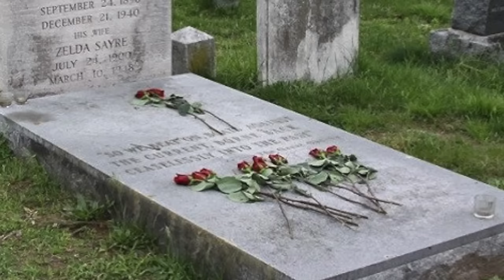Types of People In SUMMERS ....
Summers are here & we all struggle with it so this video is gonna be super fun and I am sure you'll relate to it as well so if this makes you laugh than do SHARE it with your friends and hit the LIKE Button... Keep Loving & Keep Sharing!

XoXo
Miss Anand

** funy blogger youtube family vlog comp laugh then sketch good vs reality roleplay india vlog shruti anand comedy types of people in real life daily vlog funny videos 2018 anantya mymissanand funny girl shrutiarjunanand travel vlogs vines humor blogging trending now